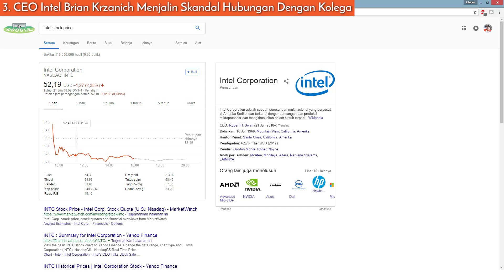GPU Nvidia Over Supply, Samsung akan didenda, Skandal CEO Intel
300.000 CHIP GPU DIKEMBALIKAN KE NVIDIA!